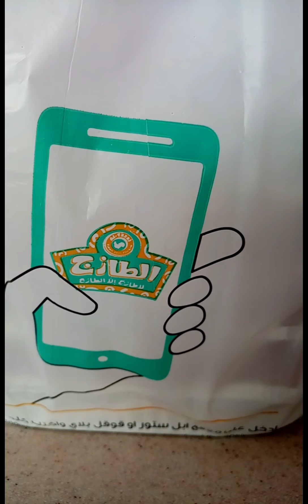Tazaj...with kulot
We order tazaj with kulot
Ang sarap ng pagkain nila lalo na ung grill chicken😋😋😋